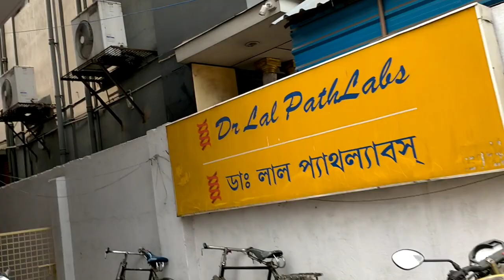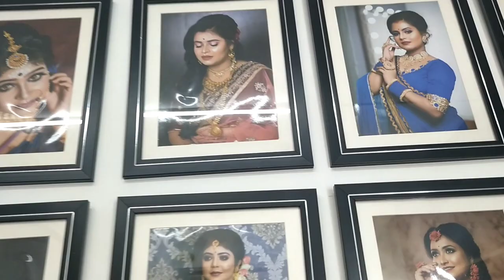Ki Hoy Makeup Class E? Kothay korchi Course ta?? | All About Demo Class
🌼 Hello bondhura chole esechi aro ekta vlog niye. Video ta sesh porjnto dekhte vulona r janio kemon laglo ba tomra r ki ki video dekhte chao. Khub khusi hobo tomader pochonder video banate.
Video ta valo lagle please bondhuder songe share korte vulona.

🏅Amader Daily Vlogging Channel(Pati Bangla Vlogs)

Amader ke Instagram r Facebook e follow korte paro.